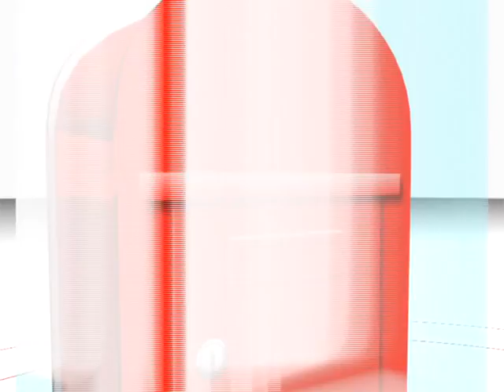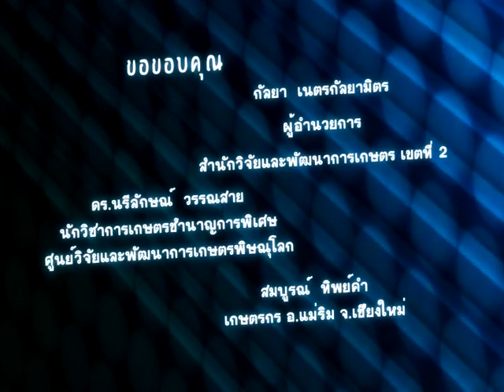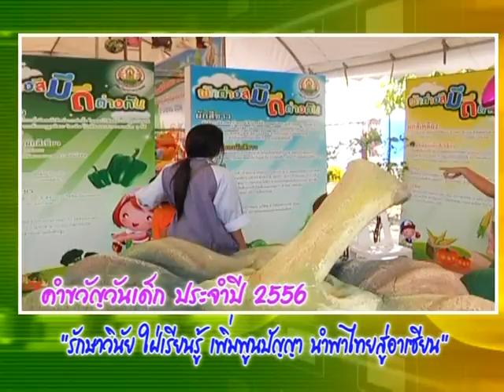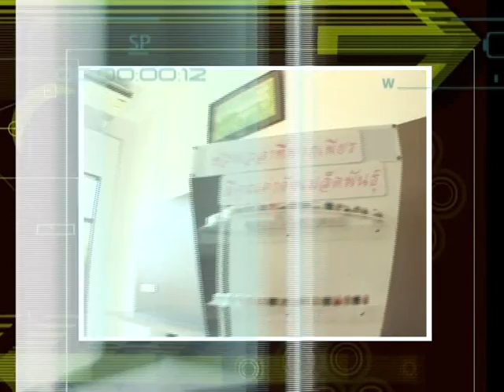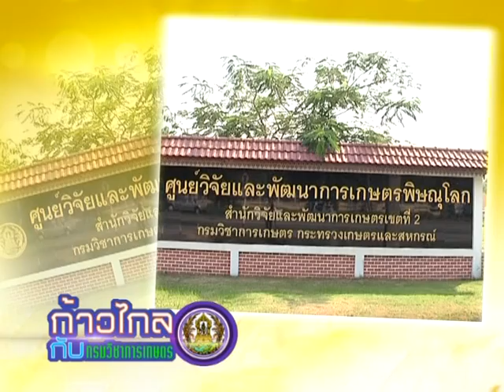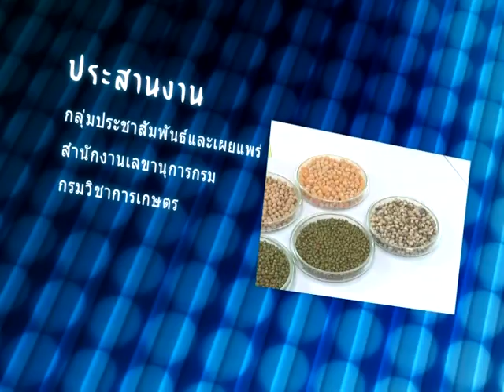Kaoklai DOA55057_2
ก้าวไกลกับกรมวิชาการเกษตร ปี 2555 : ศูนย์ต้นแบบวิจัยและพัฒนาพันธุ์พืช